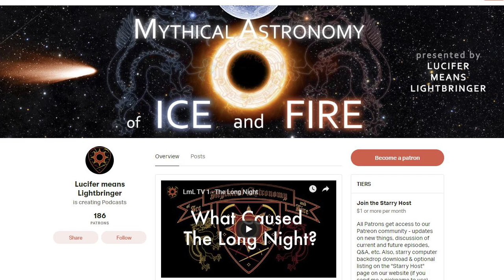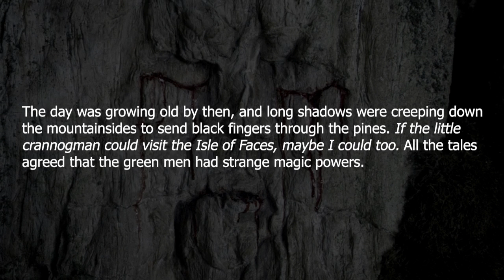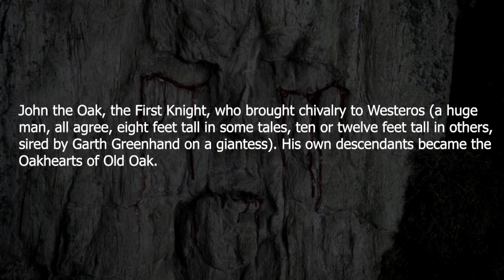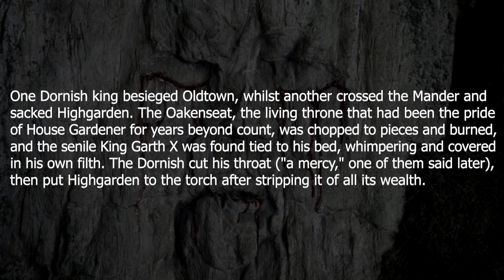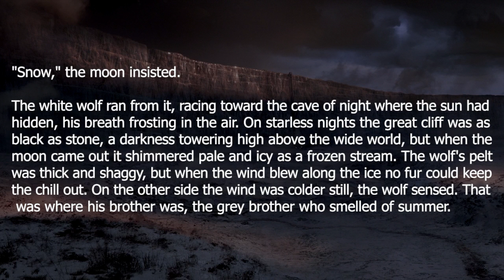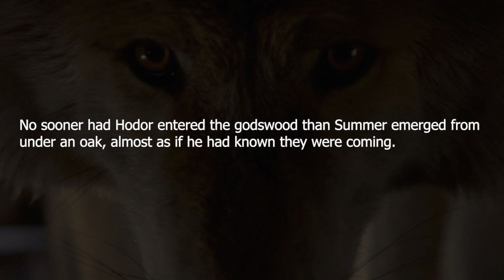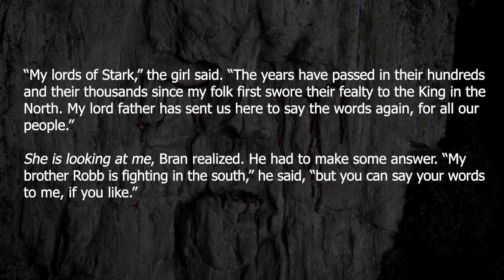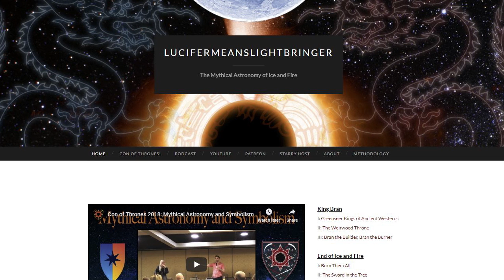King Bran 2: Return of the Summer King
The best way to understand what GRRM wants to do with King Bran is to think about it in mythical terms. Bran's will ascend to the throne as the new Summer King of Westeros, in the Oak (Summer) King / Holly (Winter) King sense. Funny thing - our story began with a summer oak king figure on the throne - King Robert - and even the "First King" of Westeros was a summer oak king figure. Bran will not only help to end the new Long Night, but to make sure the dream of spring gives birth to summer.